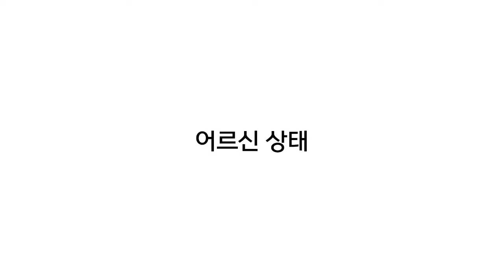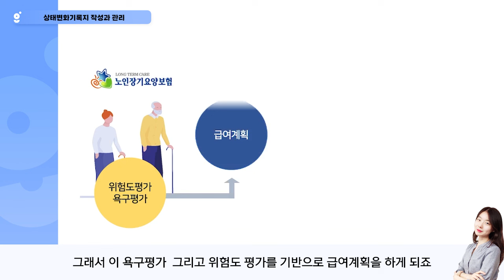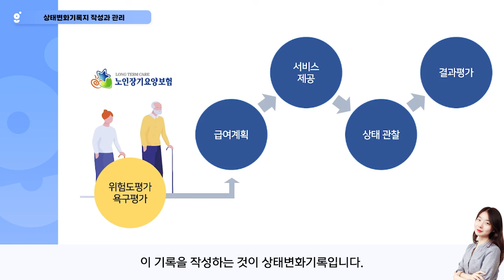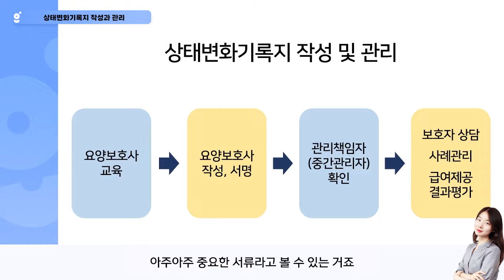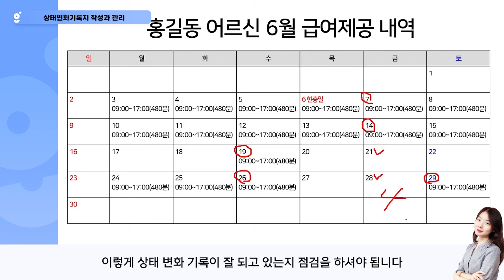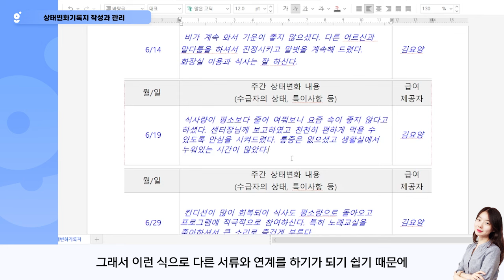상태변화기록 너무 중요해요┃급여제공 결과평가 1부